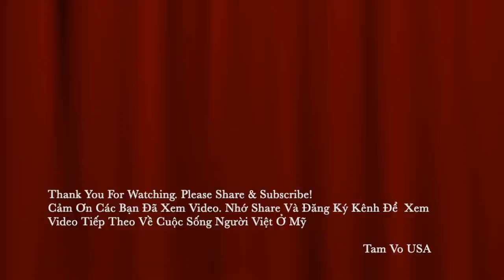Ở Mỹ Vô Mùa Cua Nhện Thịt Ngọt Béo Ngậy(Cuộc Sống Người Việt Ở Mỹ)#178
Cám Ơn Cả Nhà Đã Xem Video. Chúc Cả Nha Một Ngày Vui Vẻ Nha. Nếu Thích Thì Like Và Đăng Ký Ủng Hộ Mình Nha. Love All. 😘